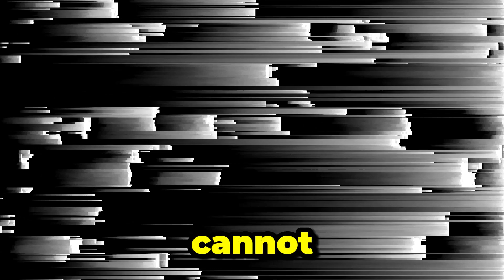How Your Envy Decides Your Fate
Discover the powerful story of "How Your Envy Decides Your Destiny," a religious drama that delves deep into the journey of faith, choices and sacrifices of humanity's first brothers, Cain and Abel. In this tale of faith and redemption, we witness the crucial importance of offering our best to God and the lasting consequences of our actions. 🍂

As dawn gives way to day, the shadow of envy grows in Cain's heart, consuming him with a wrath that distorts his vision of truth and brotherly love. In an isolated field, the scene of Cain's internal loneliness, the tragedy unfolds when he, driven by envy and anger, commits the irreversible act against his brother, Abel. This moment of confrontation and Cain's subsequent action not only seal his fate, but also teach us about the depth of human choices in the face of the divine. ⚔️

Afterwards, the divine manifests itself, confronting Cain about Abel's whereabouts, revealing the depth of his fall and the consequences of his actions. Cain's punishment, a life on the run and the infertility of the soil he loved so much, is a powerful echo of God's broken heart in the face of human wickedness. Yet in the mark left by God on Cain, we find a reminder of divine mercy, a sign of hope and redemption despite punishment. 🌾

"How Your Envy Decreees Your Destiny" is not just the narrative of the first brothers, but a reflection on the human and the divine, the envy that can corrode the soul and the constant search for redemption. Watch and let yourself be immersed in this story of choices, sacrifice and the tireless search for divine grace, an eternal reminder that, in the shadows of our actions, the light of hope and mercy remains, awaiting our return. 🕊️

"How Your Envy Decreees Your Fate" awaits you, ready to reveal the deepest layers of our existence and the eternal struggle between light and darkness within us. 🌟 Biblical Exploration